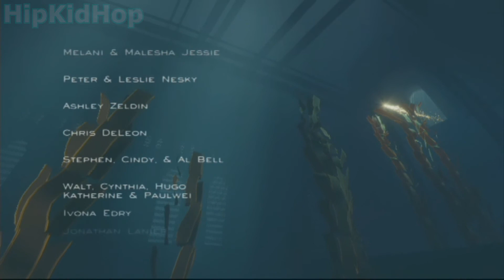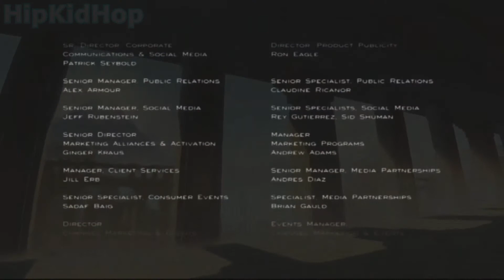Journey | Video Game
Journey is a video game from Thatgamecompany company  distributed exclusively for PlayStation 3 PlayStation Network. The game has the player embody a figure dressed in robes in a vast desert, traveling toward a mountain in the distance. Along the way the player can meet other players on the same trip; two players can help each other, but can not communicate with any dialogue nor the names.